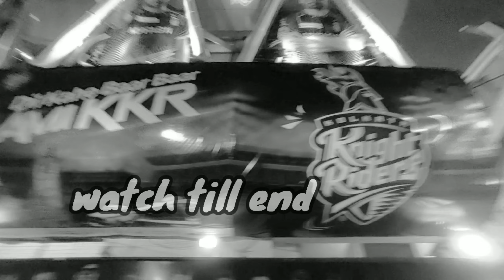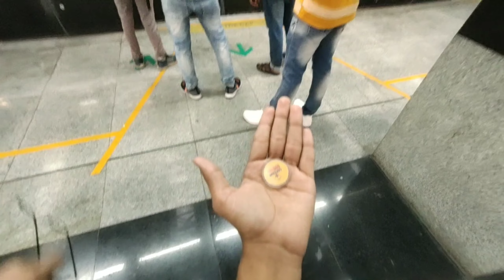FIRST TIME MATCH EXPERIENCE AT EDEN GARDENS 🏏💫 || VLOG WITH ROHAN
HOW TO VLOG WITH TRIPOD?
HOW TO EDIT?
HOW TO VLOG WITH FREIND ?
WHAT IS VLOG?
HOW TO DO VLOG?
HOW TO VLOG DIFFERENT FROM OTHER ?
HOW TO VLOG PERFECTLY WITH ONLY MOBILE PHONE?

vlog
vlogs
sourav joshi vlogs
vlog with rohan
exploring sreebhumi